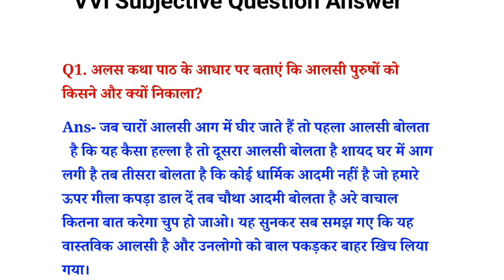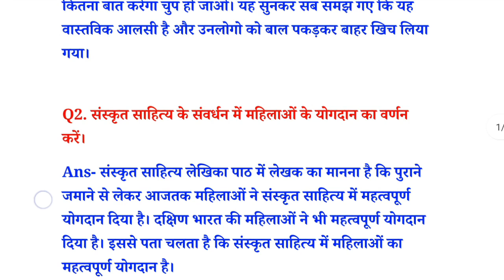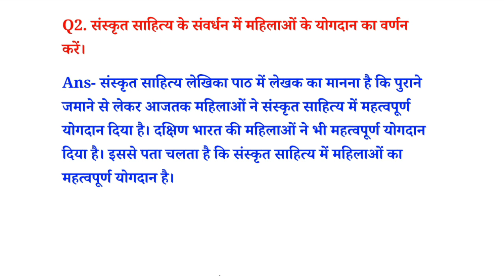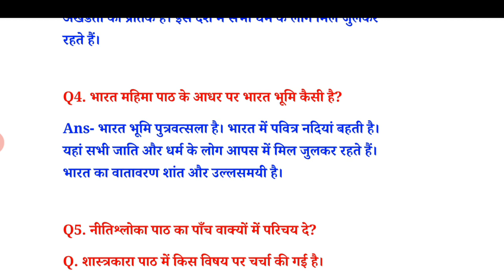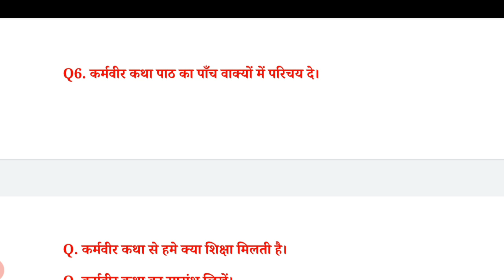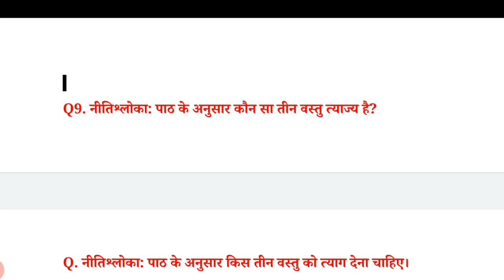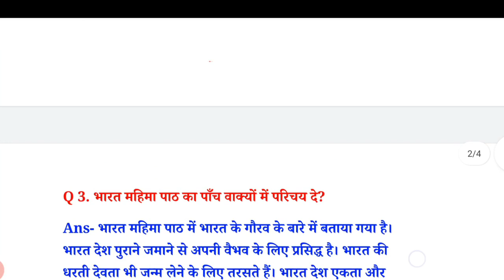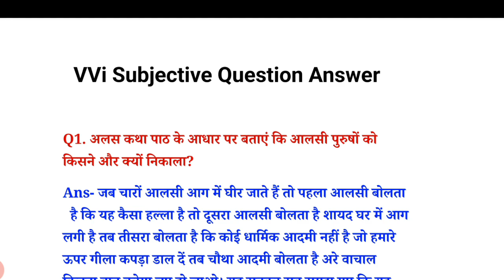10th Sanskrit Vvi subjective question answer Exam 2024 Bihar Board NCERT pattern IAIT smart learn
10th Sanskrit Vvi subjective question answer Exam 2024 Bihar Board NCERT pattern IAIT smart learn